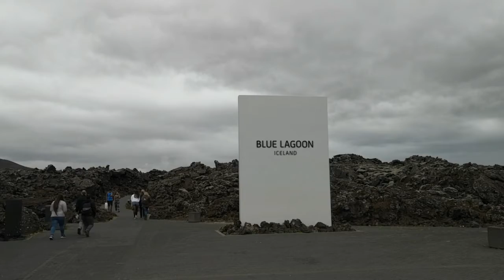Islannin reissu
Danskun kanssa geokätköilyä, geologiaa ja kellumista Islannissa 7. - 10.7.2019